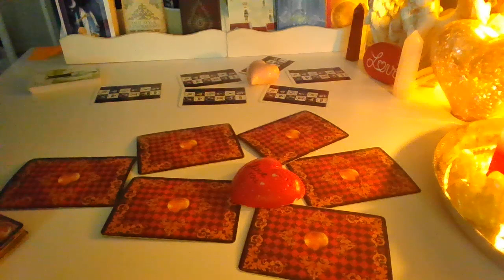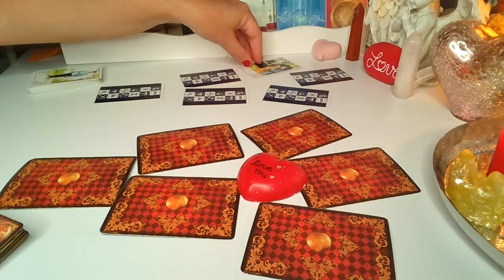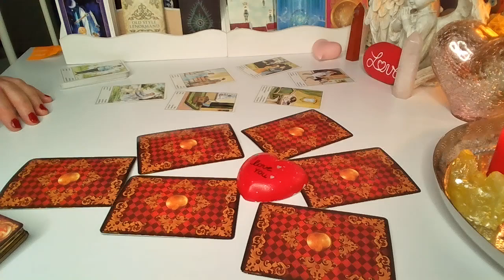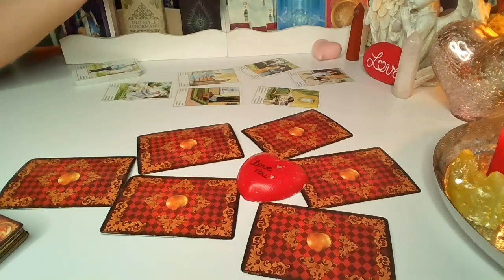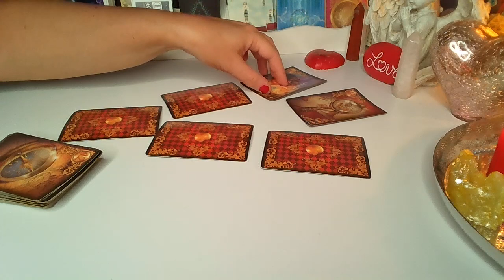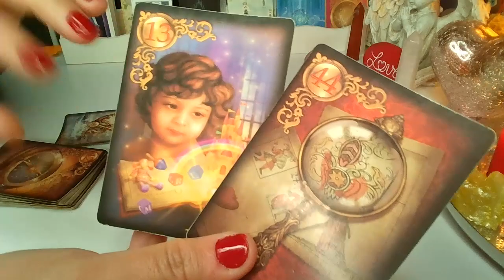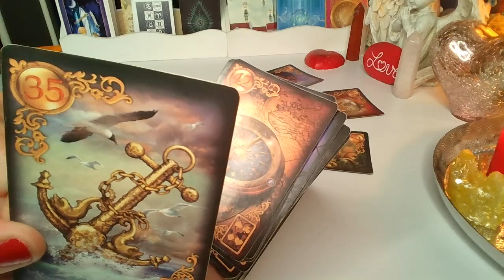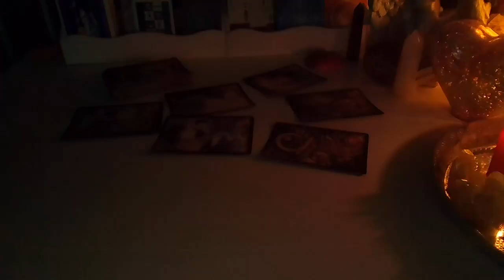ORAKEL ❤️ CZY ON MA INNA? ❤️ Karty LENORMANDA+TAROTA❤️ wrozby porady magia ❤️